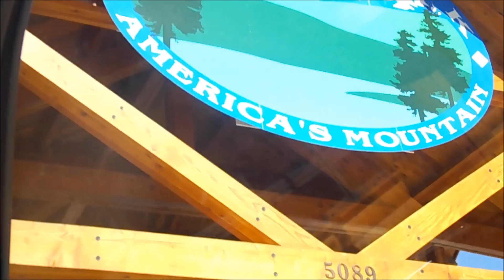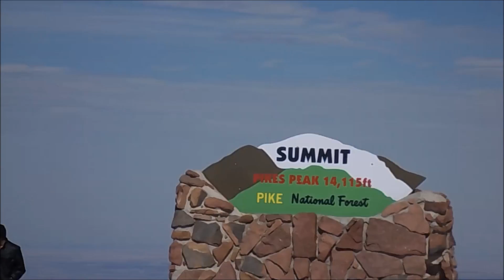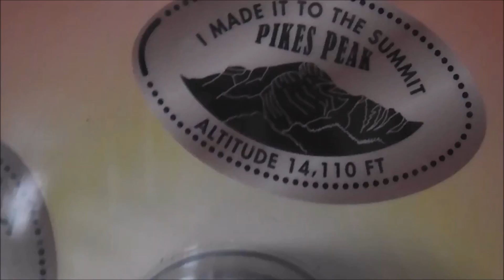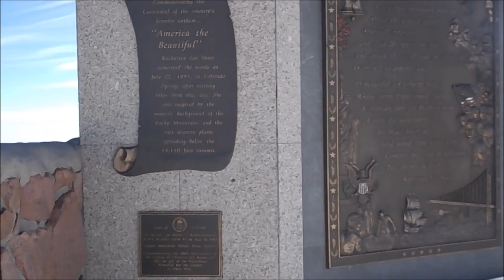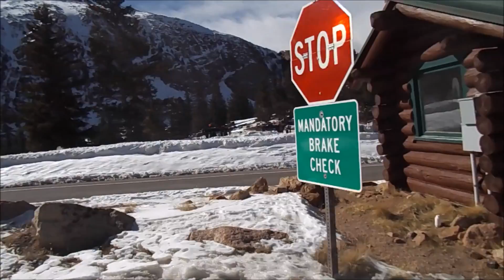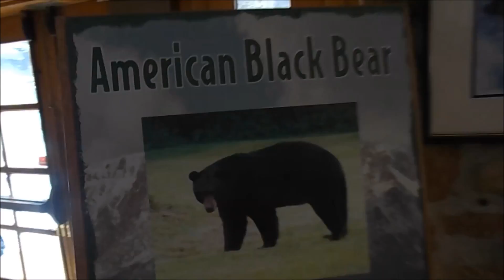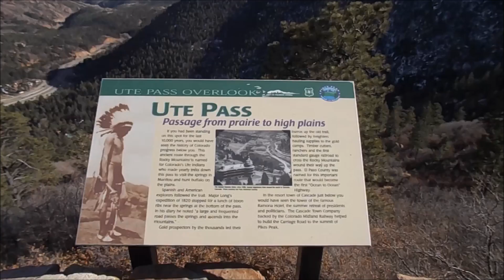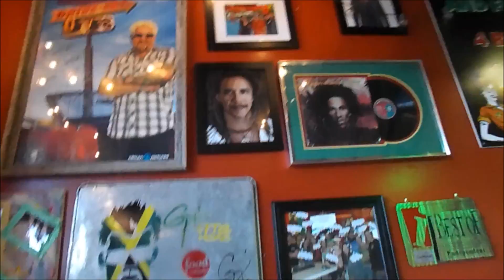On Top of A Mountain on VLOG#62